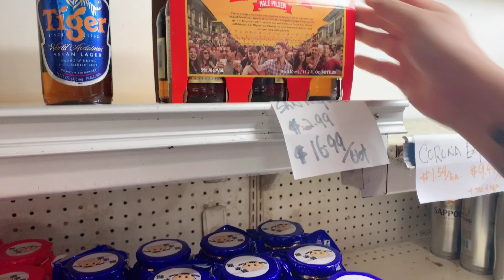A quick stop at the Asian store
Merienda shopping